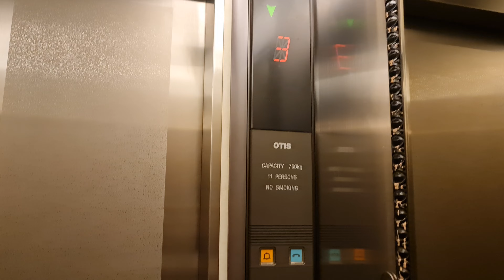Another RARE OTIS Hydraulic Lift - Butternut Tree Hotel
28 Aug 2023

Here's another rare OTIS just like the one you saw earlier. This one is larger and serves one less floor. Very bumpy though.

Brand = OTIS
History = Original